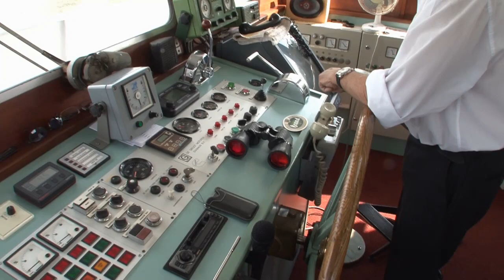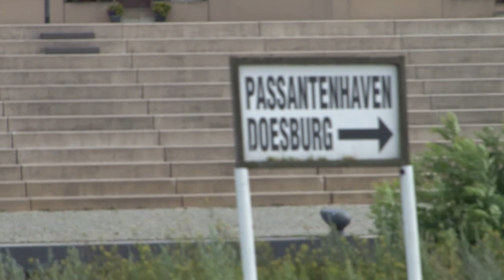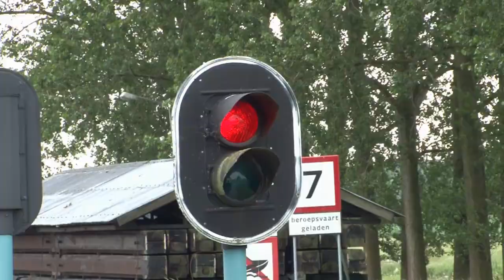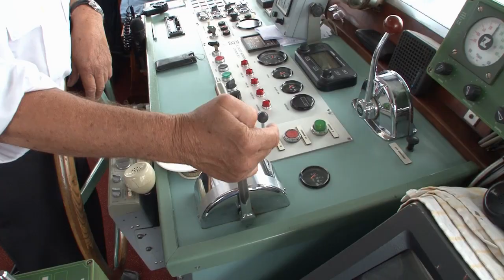Eerste dagtocht over de IJssels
Vandaag 11 juli is voor het eerst in een serie van 5 weken de vaartocht over de IJssels gehouden. Vanaf de haven aan de Zwarte Schaar via de Doesburg door de sluis de Oude IJssel op naar Doetinchem. DoesburgTV mocht mee om de sfeer proeven en wilde alles weten over dit initiatief.  Ook u kunt nog mee op 18-25 juli en 1-8 augustus.